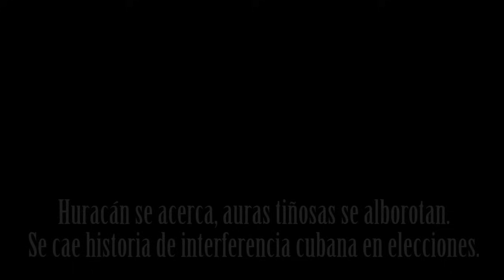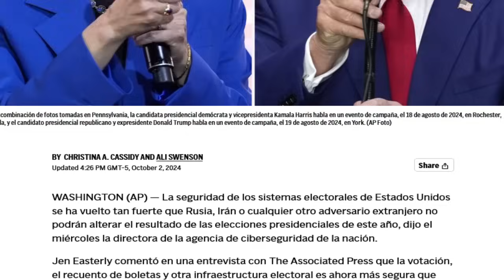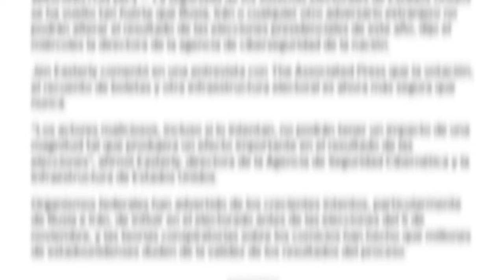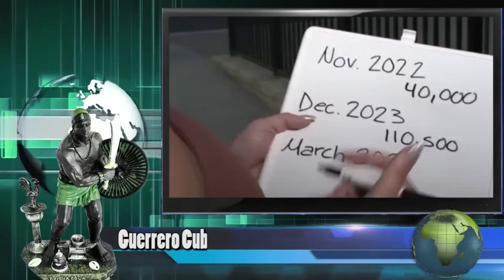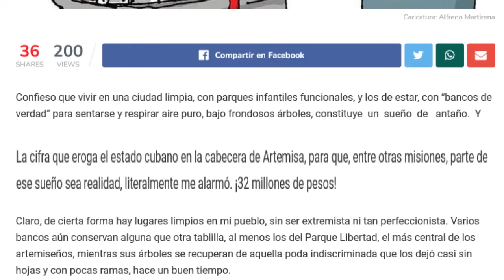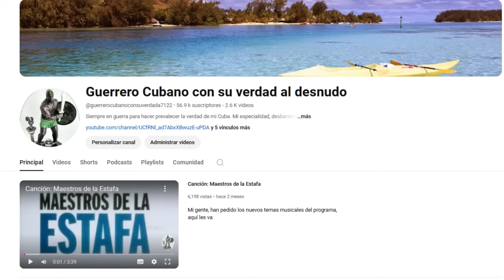Huracán se acerca, auras tiñosas se alborotan. Se cae historia de interferencia cubana en elecciones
Huracán se acerca y auras tiñosas se alborotan contra Cuba, protéjase de sus efectos. Autoridades federales norteamericanas destrozan falsa historia de interferencia cubana en elecciones estadounidenses. Metafórico pero posible según canal de Miami: Aparece en la lanchita de Regla pedazo de cráneo que se perdió en un hospital de EEUU.